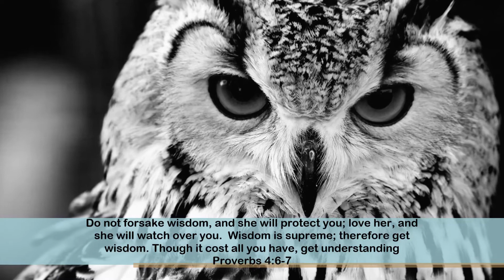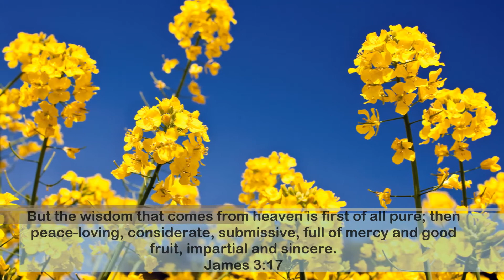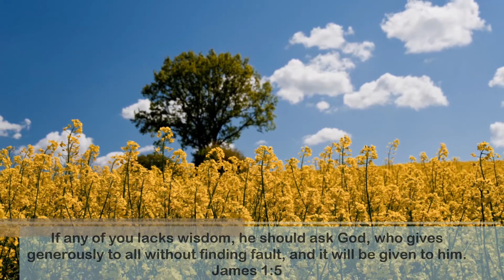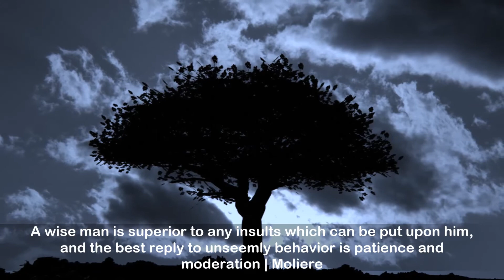Bible Verses & Quotes About Wisdom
Unlock the keys to gaining wisdom in your Christian walk by reading these bible verses on wisdom.  As Christians we gain knowledge through the study of God's word.  Find out what God has to say about the importance of attaining wisdom in your life.